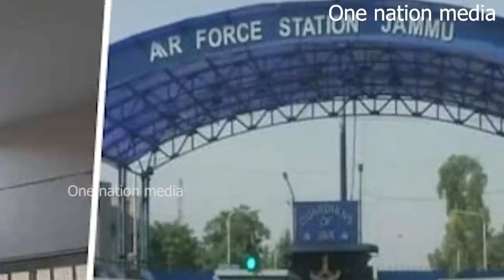Amitsha Visit ,National updates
National updates